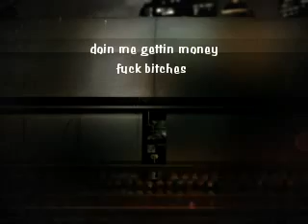Exclusive Sneak Peak At 2 Solid "Don't Be Acting" Video Shoot